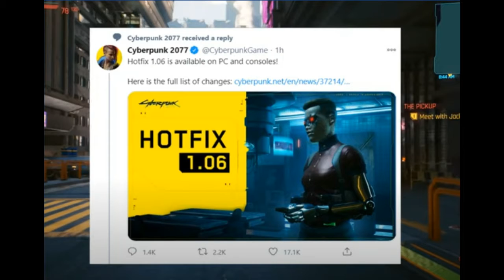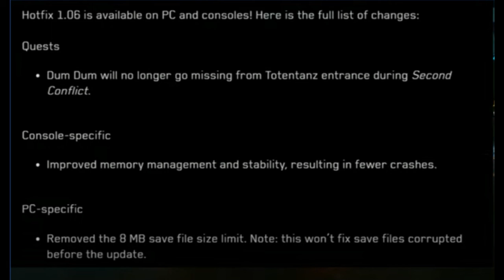Cyberpunk 2077 Bugs Finally Fixed!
Sorry About The Mic Sounding Awful!
Cyberpunk 2077 News and Updates - CD Projekt RED has released a new Cyberpunk 2077 patch 1.06 and have addressed one of the biggest problems with the game.  Also, we take a look at a new legendary weapon that was recently discovered!

How to find the Legendary Witcher 3 Weapon:
From R635 on Reddit: "Of you want to know, I found this in the ending with rouge and its behind a rock that she takes cover by (side note it even has the green affect like witcher 3, when I found this i litterally started squealing) and the text on it basically confirms witcher and cyberpunk are in separate dimensions"